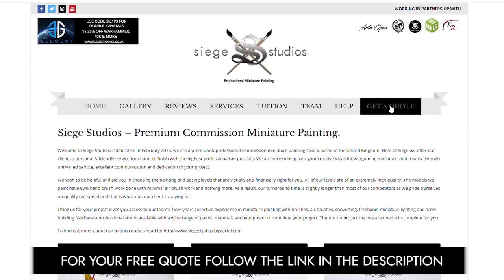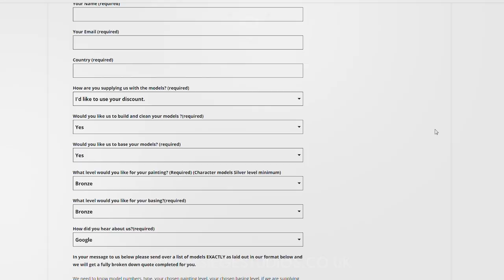AGE OF SIGMAR Nagash Warhammer Miniature Painting Showcase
For our showcase today we have this great Age of Sigmar Nagash commission, completed to our Gold painting level.

Thanks for joining us and we'll see you on Wednesday!

00:00 INTRO
00:26 OVERVIEW
00:52 NAGASH
04:36 DISPLAY SHOWCASE